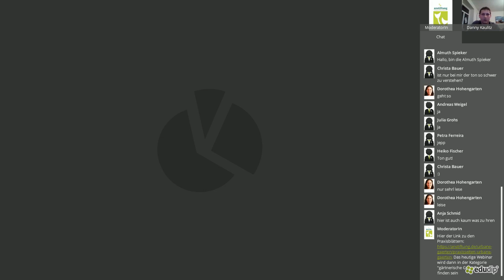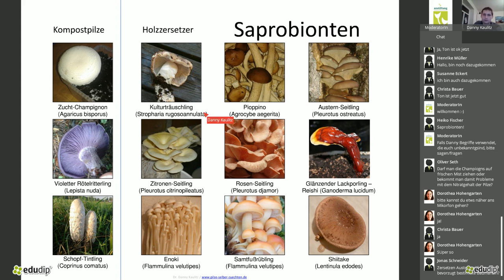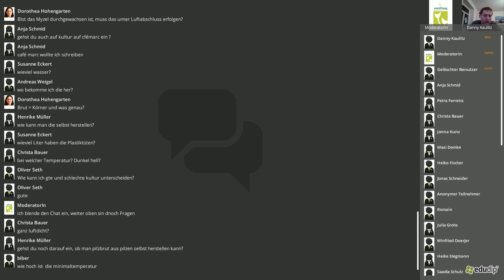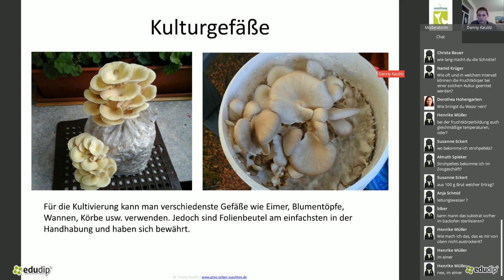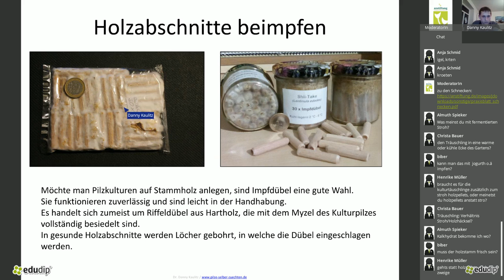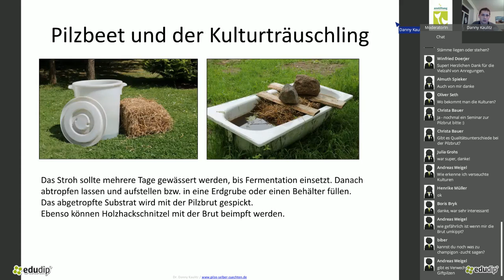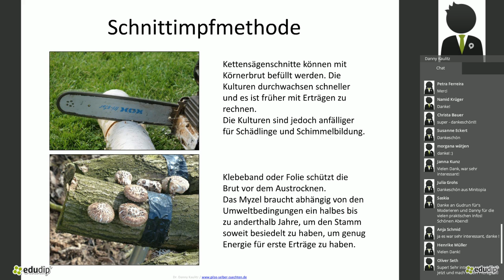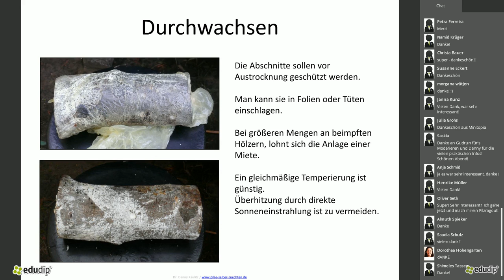Webinar: Anbau von Kulturpilzen (Danny Kaulitz)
Neben dem allseits bekannten Champignon gibt es eine ganze Reihe anderer wertvoller Speisepilze, die sich auf einfachen Substraten in Außen- wie in Innenräumen kultivieren lassen. In diesem Webinar werden die gängigen holzzersetzenden Arten sowie deren Abbaumethoden und -bedingungen vorgestellt. Ihr erfahrt, wie sich Austernpilze auf Strohpellets, Shiitake-Pilze auf Baumstämmen und Kulturträuschlinge im Beet kultivieren lassen. Die Methoden könnt ihr mit einfachen Mitteln auch zu Hause anwenden.